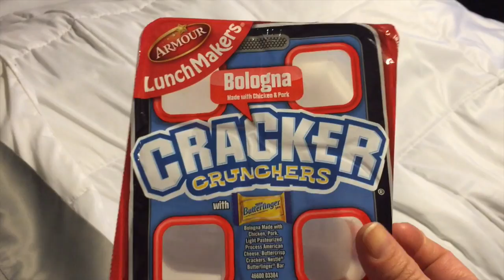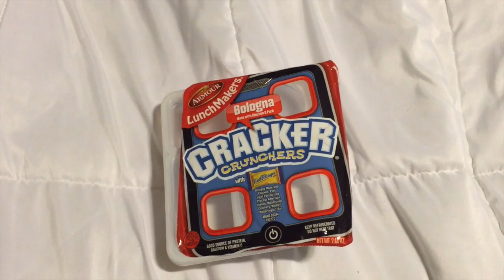WHAT I EAT IN A DAY 11-15-16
This video is about WHAT I EAT IN A DAY 11-15-16